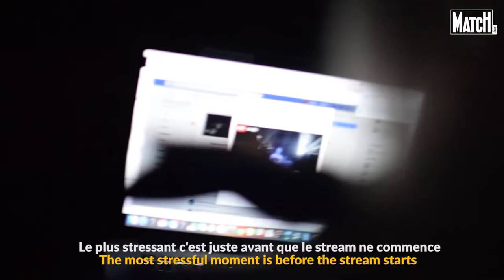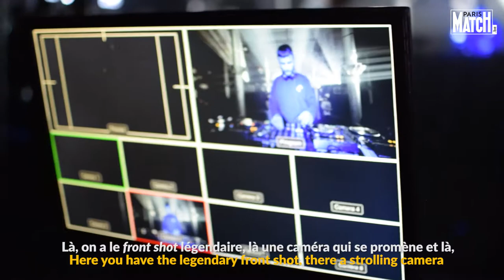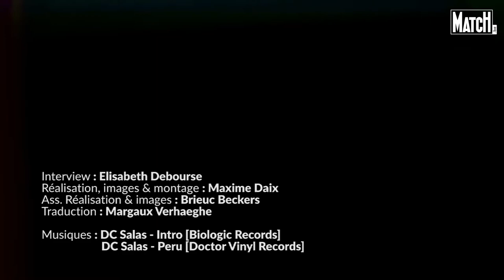Boiler Room - Behind the scenes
On a arpenté les coulisses bruxelloises de Boiler Room, une superproduction bien décidée à devenir un empire.